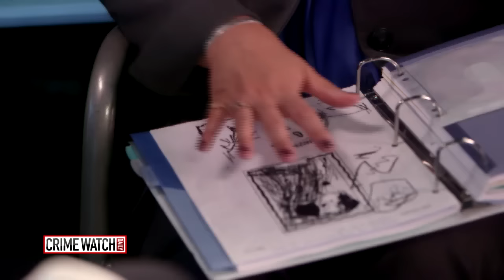'Bleed': Son Witnesses Police Cadet Murder Boyfriend (Part 3) – Crime Watch Daily with Chris Hansen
A police cadet trained to kill. But was it an accidental shooting? Or was it cold-blooded murder? Nerissa Knight reports.